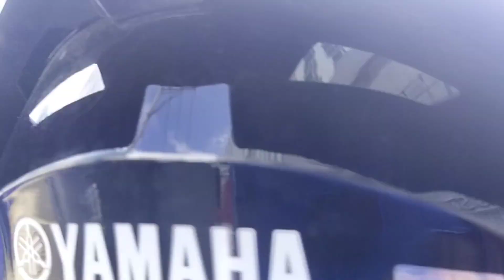FOOD PACK FOR OUR HOMELESS PEOPLE #24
My channel is all about Charity Vlogs and Reaction Videos, which may include helping needy and poor people and families, street and social experiment vlogs, decent and temporal housing for homeless families, feeding street children, giving technical or vocational courses for poor youth, helping juvenile delinquencies to become productive in the community, helping elderly on their simple things, young and single mother by giving livelihood or help to start a small business for living, helping street dwellers for food and clothing, sharing the donors' contributions for all people need help and assistance.

Allan Pensan Vlog,
Kalingap Rab,
Val Santos Matubang,
Techram,
Pugong Byahero,
Virgelyncares 2.0,
Charity vlogs,
Helping poor people,
Assistace for senior citezens,
Guidance for juvenile deliquencies,
Street social experiment,
Feeding programs,
Medical assistance for sick people,